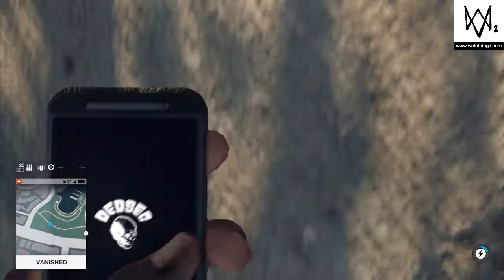WATCH_DOGS® 2_20220730105721